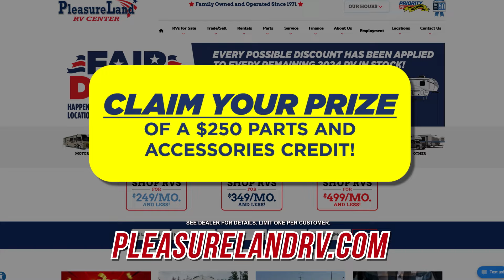Get the Fairest Deal of Them All!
Sioux Falls Store
4705 N. Northview Ave Sioux Falls, SD 57107